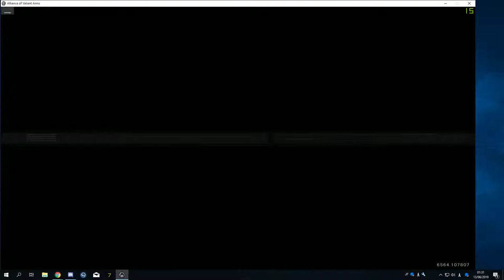爆破マッチ STONETEMPLE 6-7 Win